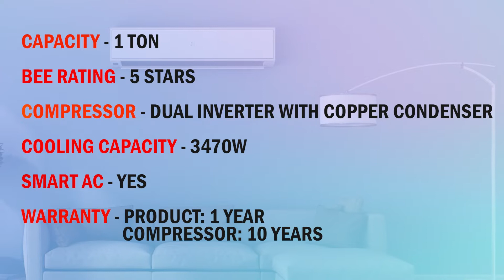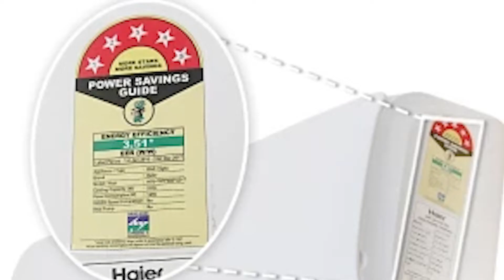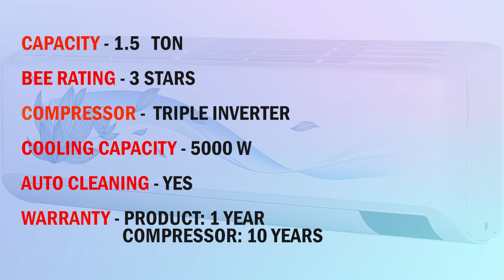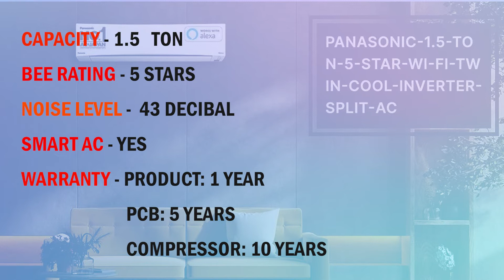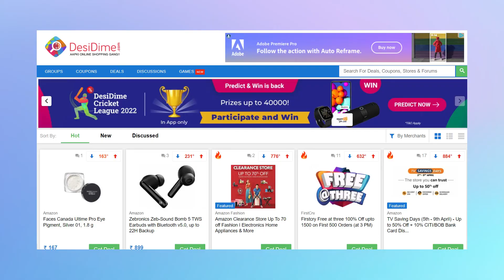Top 5 best AC in India 2025 ⚡Best split AC in India⚡ Best 1 Ton 5 Star Air Conditioner in India 2025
Top 5 best ac in India 2025 ⚡Best split ac in India 2025 ⚡ Best 1.5 Ton 5 Star AC in India 2025

Buying the Best AC is not an easy task, but in this video. We are going to make it easier for you because I will talk about Best AC in India 2025. There are so many AC options to choose from, and if you want to buy the Best 1.5 Ton 5 Star AC in India then confusion is guaranteed. How to choose the Best Air Conditioner for your home is more important than which AC to buy in 2025. And that is why, apart from telling you the Best AC that you can buy in India in 2025.

Top 10 Best ACs in INDIA 2025 ⚡ IFB AC ⚡LG AC⚡ BlueStar AC⚡Samsung AC ⚡ Voltas AC | AC Buying Guides-

Top 10 Split ACs in India in 2025
1. LG 1 Ton 5 Star 5-in-1 Convertible & Smart Dual Inverter Split AC
2. Haier 1.5 Ton 5 Star DC Inverter Split AC
3. Samsung 1.5 Ton 3 Star Triple Inverter Split Top AC
4. IFB Fastcool Gold Series 1.5 Ton 5 Star Inverter Split Top AC
5. Panasonic 1.5 Ton 5 Star Twin Inverter & Smart Split Top Air Conditioner
6. Onida 1 Ton 3 Star Grande IR123GRD Inverter Split AC
7. Daikin 1.5 Ton 3 Star Inverter Split AC
8. Croma 1.5 Ton 3 Star Split AC
9.  Lloyd 1.5 Ton 3 Star, Wi-Fi, Inverter Split AC

🌟Telegram Channels to get the Loot Deals🌟

00:00 - Introduction
00:42 - LG 1 Ton 5 Star 5-in-1 Convertible & Smart Dual Inverter Split AC
02:02 - Haier 1.5 Ton 5 Star DC Inverter Split AC
02:53 - Samsung 1.5 Ton 3 Star Triple Inverter Split Top AC
03:37 - IFB Fastcool Gold Series 1.5 Ton 5 Star Inverter Split Top AC
04:32 - Panasonic 1.5 Ton 5 Star Twin Inverter & Smart Split Top Air Conditioner
05:30 - Outro